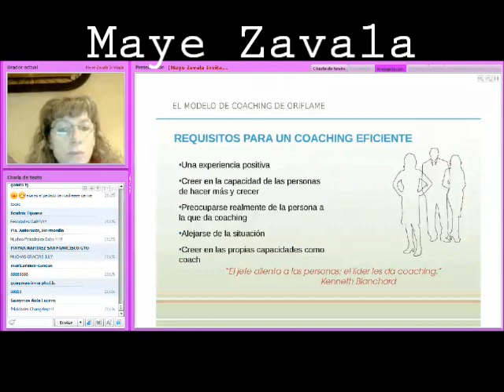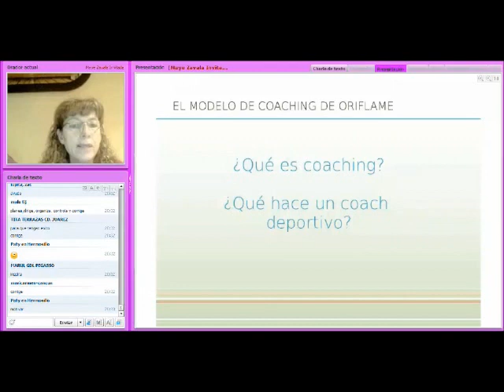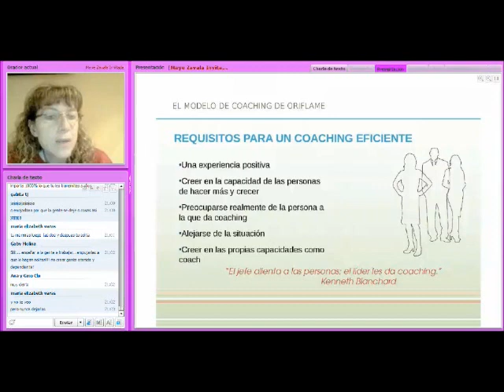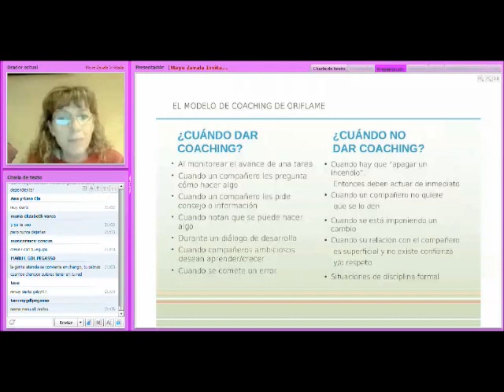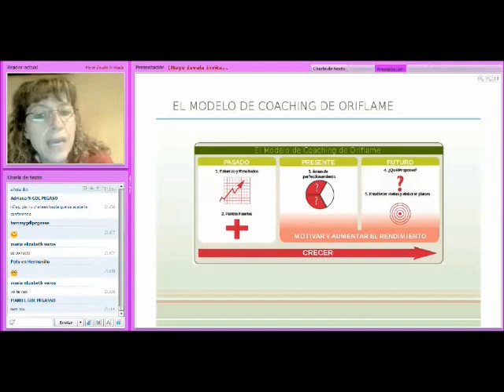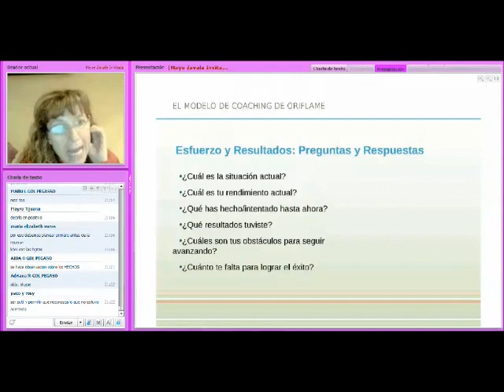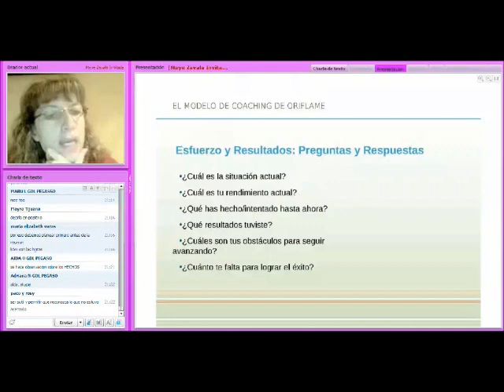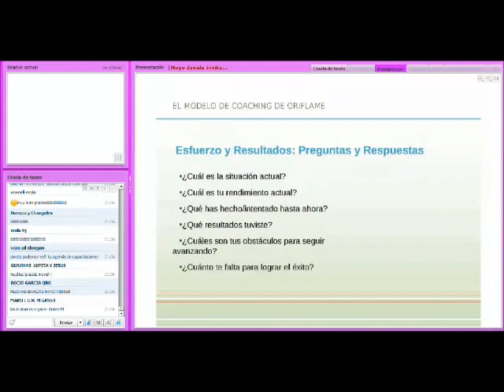Maye Zavala 01 abril 2013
Capacitación sala Virtual Lideres de corazón    Coaching con Maye Zavala